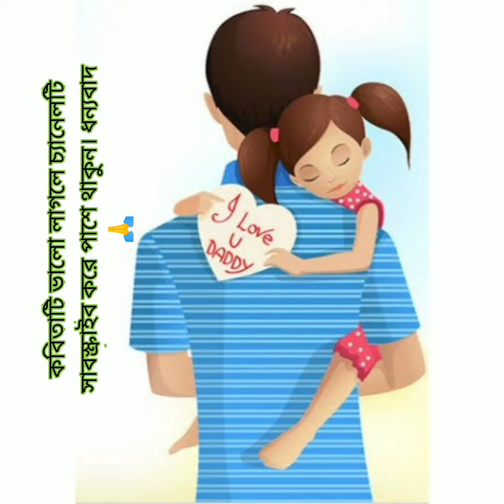পিতৃদিবসের কবিতা ||Fathers day Special poem in Bengali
কবিতা : বাবা, আমি তোমারি রাজকন্যা
      লেখিকা : গার্গী মিশ্র
কবিতাপাঠে : গার্গী মিশ্র

It is a Bengali poem about a father-daughter relationship , written by Gargi Mishra. Recited by Gargi Mishra.

It is a little gesture towards all the fathers of the world on this precious Father's Day.

Wish u a Happy Father's Day Baba. ❤️